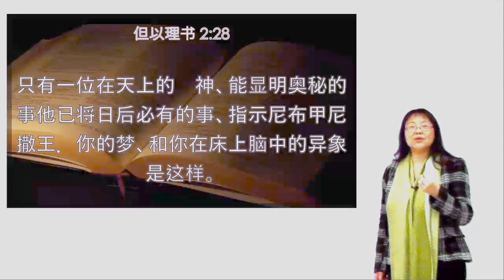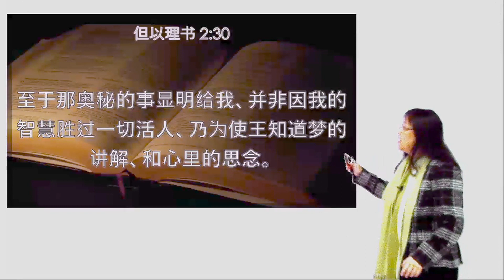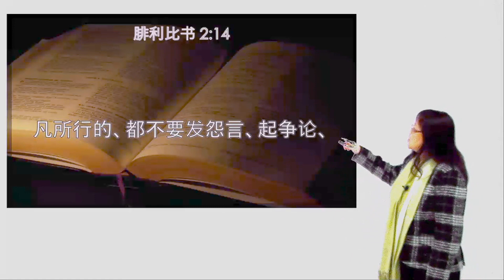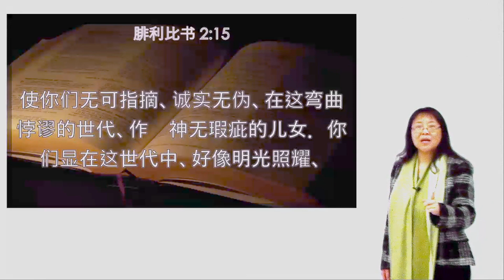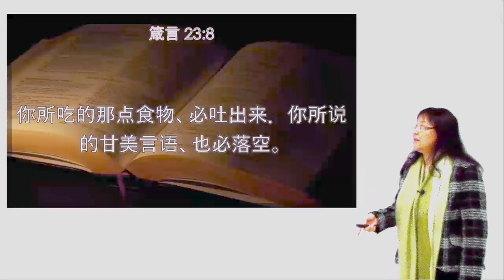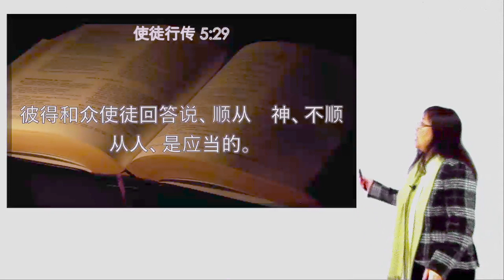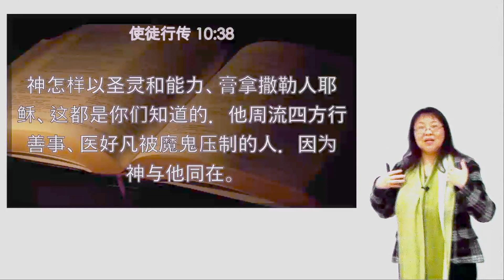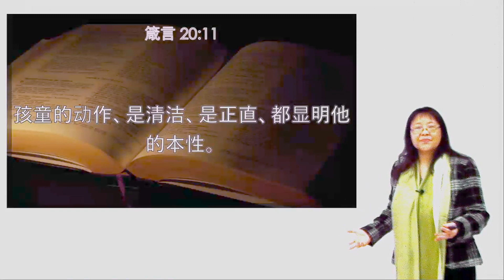Dec 05, 2021 本周启示亮光